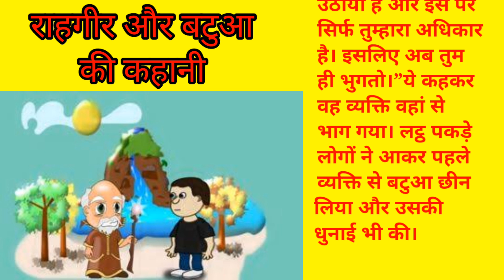राहगीर और बटुआ की कहानी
magical wallet,
jadui batwe ki kahani,
jadui batwa,
magical pocket,
जादुई बटुआ,
bedtime stories,
bedtime moral stories,
shiny and sasha,
story time,
jadui kahani,
shiny sasha story,
jadui kahaniya,
moral story,
hindi animated stories,
hindi story,
moral stories,
hindi kahaniya,
cartoon cartoon,
hindi stories,
cartoon,
cartoon video